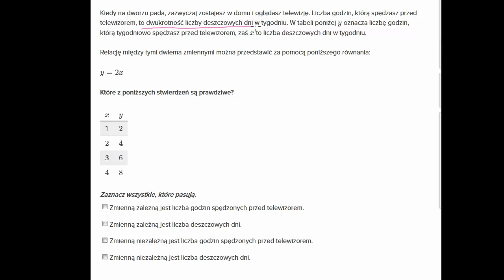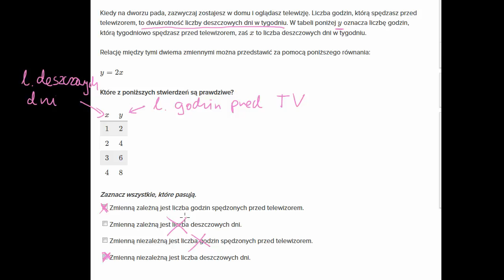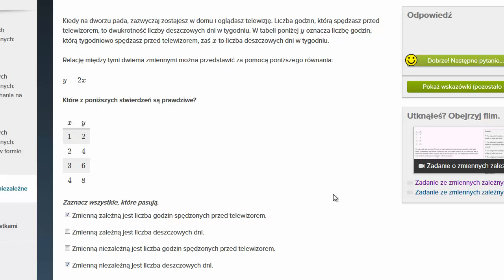TV w deszczowe dni - zmienna zależna i niezależna